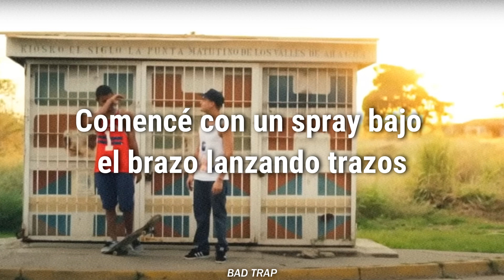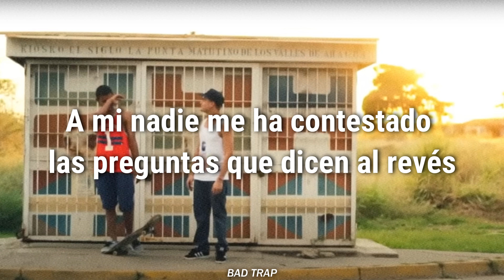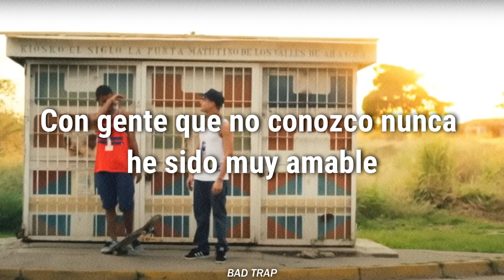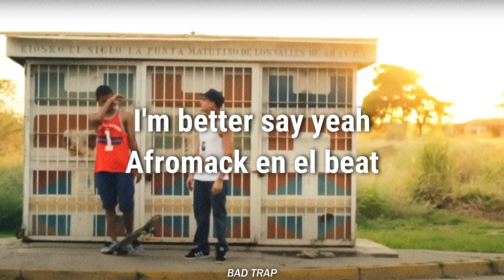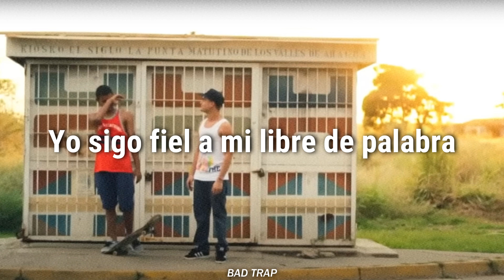Lil Supa' - Mista Uanteik [Letra - Lyrics]